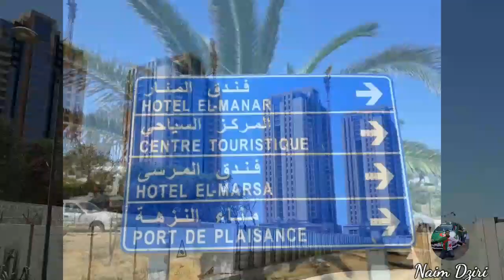شواطئ الجزائر العاصمة خالية بعد تطبيق قرار غلق السواحل في 2020 بسبب كورونا les plages d'Alger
كيف هي شواطئ الجزائر العاصمة بعد منع السباحة فيها؟
وهل التزم المواطنون بالبقاء في بيوتهم في أعز أيام الحر و الصيف؟
شاهدو معنا أجواء شواطئ العاصمة كيتاني و لابوانت والحمامات و لمادراك و لافونتان و سيدي فرج و شاطئ النخيل وهل هي فارغة ام لا
ربي يجيب الخير لبلادنا سلام